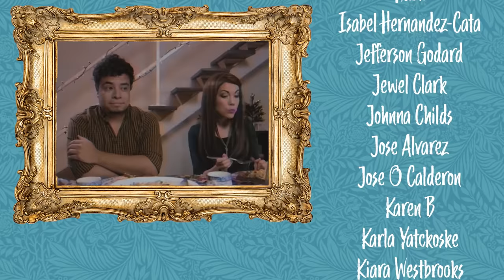When You Don't Speak Spanish to your Abuela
Ah, yes. The age-old argument between grandparents and their first gen grandkids.

[CREW]

Camera and lighting by: Kevin Bosch

Written by: Jenny Lorenzo & Kevin Bosch